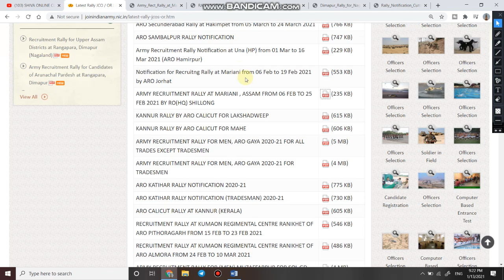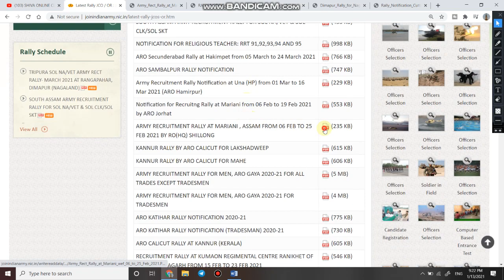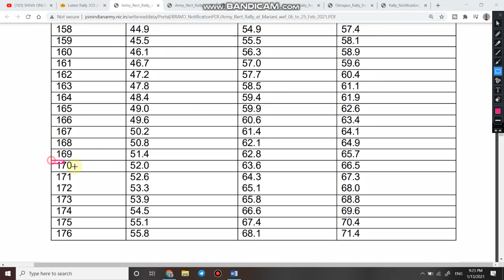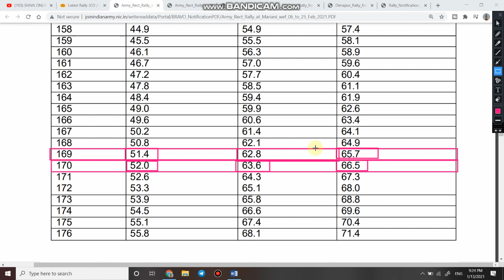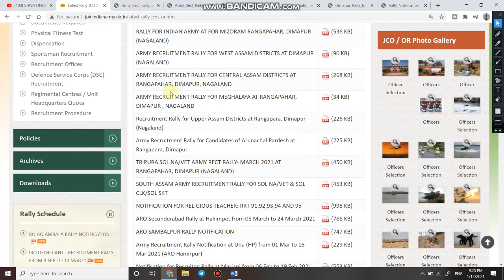Army Weight New Rules 2022 | Indian Army Bharti Weight Requirement | Army Bharti New Rules in Hindi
1.  Jai Hind dosto aaj ki is video me aap dekh rahe hai Indian Army me nikli Soldier GD, Tradesman, Technical, Clerk and Nursing Assistant ki bharti se related sabhi jaruri points.

3. Link for download Official Notification

6.   Follow us on :-